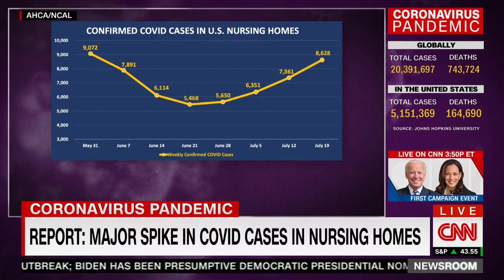President & CEO Mark Parkinson on CNN discussing COVID community spread and continued need for PPE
AHCA/NCAL President & CEO Mark Parkinson joins CNN Newsroom to discuss how coronavirus spikes across the nation are impacting long term care facilities. Continued community spread coupled with PPE shortages and lack of rapid, reliable testing in long term care is putting seniors and health care workers in these buildings at risk.